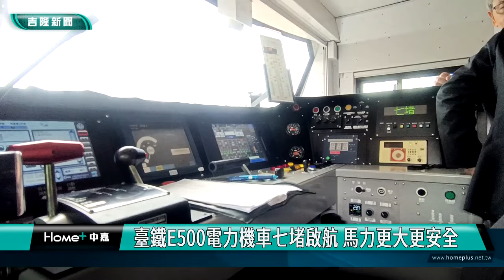基隆|童子瑋|楊秀玉|張耿輝|曾怡芳|王正旭|馮輝昇|陳彥伯|臺鐵|E500電機車|日本東芝|七堵站啟航|屏東|馬力|觀光列車|安全|準時|火車頭|臺鐵E500電力機車七堵啟航 馬力更大更安全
臺鐵E500電力機車七堵啟航 馬力更大更安全

(中嘉吉隆新聞記者吳俊松/基隆報導)臺鐵公司耗資90.1億元，向日本東芝公司採購68輛E500電力機車，首班車9月30日在台鐵七堵站熱鬧啟航，台鐵方面表示，最新的電力機車，馬力更大更安全也將更準時，基隆市的民意代表，對於台鐵持精進軟硬體服務，也給予高度的期待和肯定！

看著最新E500電力機車拉著一節節車廂緩緩開進來七堵站準備出發到屏東，月台上的貴賓、旅客和鐵道迷都熱情歡迎！特別是基隆市的民意代表輪流坐上火車駕駛員的位置，對於台鐵持精進軟硬體服務，也給予高度的期待和肯定！

台鐵也特地在七堵站鐵道上展示多輛E500電力機車，包括觀光列車，相當壯觀！這是台鐵公司耗資90.1億元，向日本東芝公司採購68輛E500電力機車，首班車9月30日在台鐵七堵站熱鬧啟航，台鐵方面表示，最新的電力機車，馬力更大更安全也將更準時！

七堵火車站裡面，一大早開始就湧入許多鐵道迷排隊，購買E500電力機車啟航儀式的相關紀念品，引人注目！